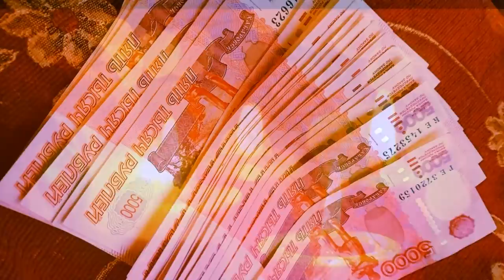10 минут назад / сегодня в 19 00 / убили российского маэстро .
сегодня в 19 00 / убили  российского маэстро .
 10 минут назад / сегодня в 19 00 / убили  российского маэстро .

о известном российском певце,актере и  писателе Василий Горохов.
сегодня в 19 00 / убили  российского маэстро Василий Горохов.
Сегодня в городе Москва, в 19:00, на улице Тверской-Ямской , в результате трагического несчастного случая( ссоры с внуком и выигрышем в лотерею) ушел из жизни известный российский певец,актер и  писатель Василий Горохов.